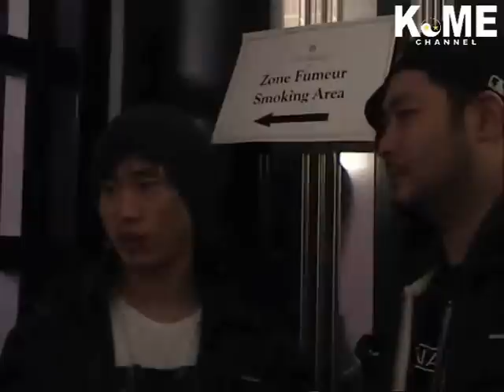Epik High @ MIDEM 2010 Part 6 : "Tar Tar !"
Epik High shares their memories of Cannes and what they've eaten there : Lebanese restaurant, coffee, pizzas and salmon..."Tar Tar" !

KoME would really like to thank Emily Han, who made this interview possible.

To view the subtitles, please turn on the CC button. Here is a list of the languages available :

- English
- French
- Finnish
- Dutch
- German
- Portuguese